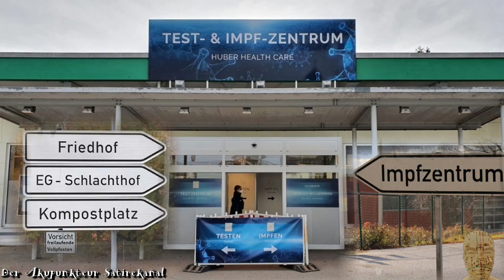Maskenzombie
Update: Der Song stammt aus dem Sommer 2021.
Aber nachdem trotz Aufhebung der Maskenpflicht immer noch 90%
Maskenzombies in den Läden anzutreffen sind, ist er aktueller denn je.
Das kommt dabei heraus, wenn mir etwas
tierisch auf den Sack geht. Und das tun
derzeit die Leute, die mitten im Sommer,
bei Sonnenschein und 30 Grad im Schatten
FREIWILLIG Masken im Freien tragen und
diese auch noch ihren Kindern aufzwingen.

Die Zeiten werden härter, also auch meine
Texte. Ich wünsche Euch SCHOCKIERENDE
3:53 min mit dem MASKENZOMBIE

F I N A N Z I E L L E   U N T E R S T Ü T Z U N G
Wenn Dir meine Musik gefällt und Du meine Arbeit unterstützen möchtest,
freue ich mich über eine kleine finanzielle Zuwendung.

Geldgeschenke per Banküberweisung:
Kontoinhaber: Studio 3C
IBAN: DE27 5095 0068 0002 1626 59
BIC: HELADEF1BEN
Verwendungszweck: Schenkung